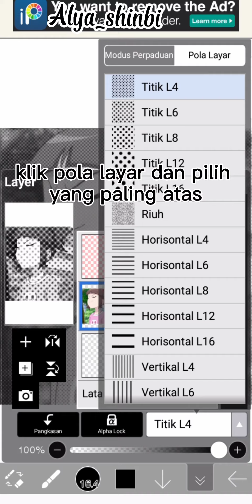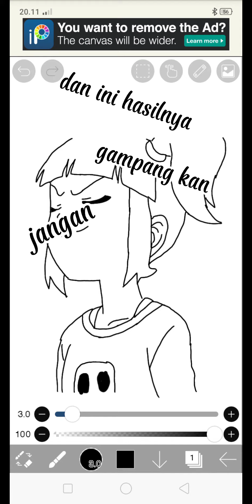cara menjiplak gambar Shinbi house di aplikasi Ibis paint gampang banget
kalau vidionya terlalu cepat bisa kalian atur di pojok kanan titik tiga lalu pilih kecepatan pemutaran

selamat mencoba kalau ada yang tidak mengerti bisa tanya di kolom komentar